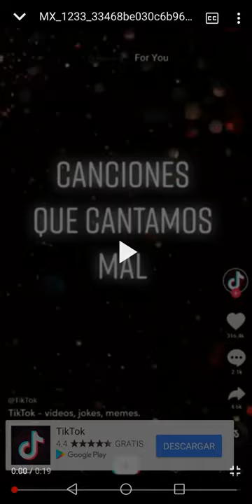Ahí cigüeña va a bajar aquí se mamo